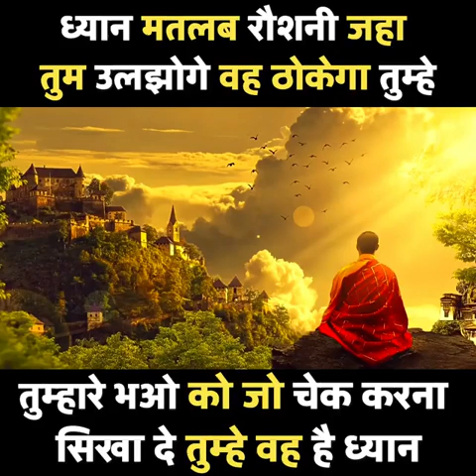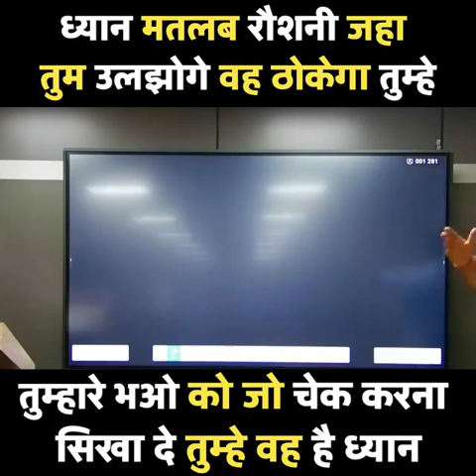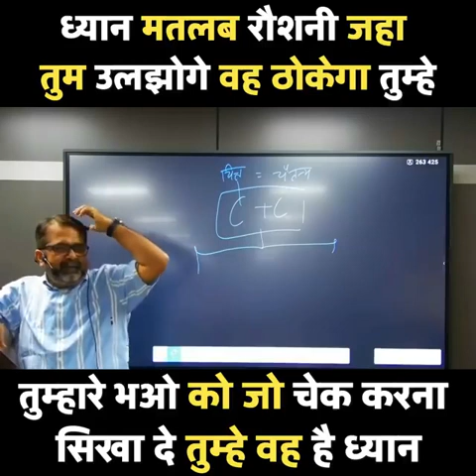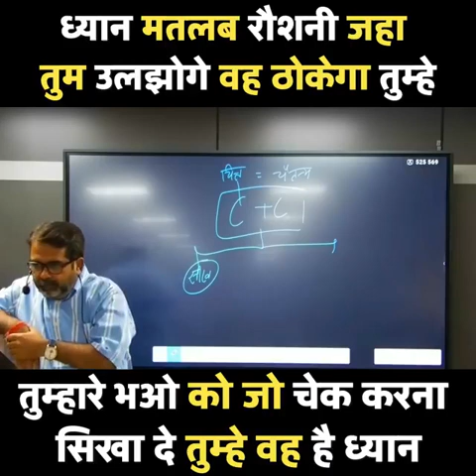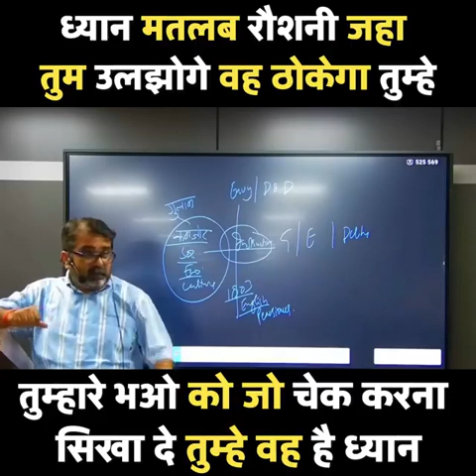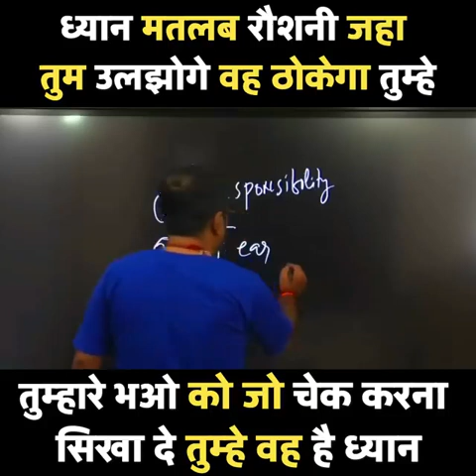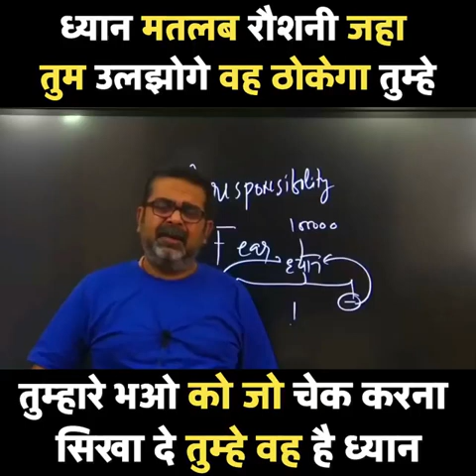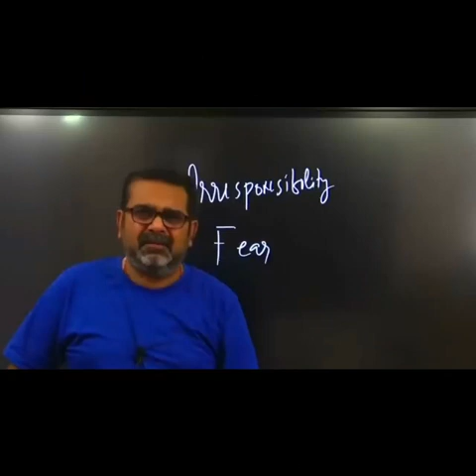ध्यान कैसे करना होता है How to Meditation C C Formula Guidance for Youths avadh ojha sir